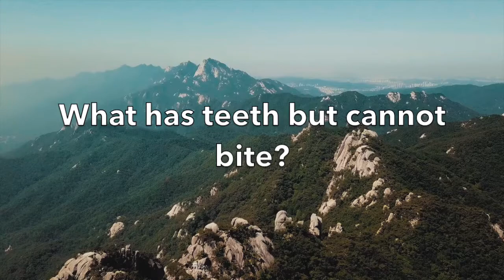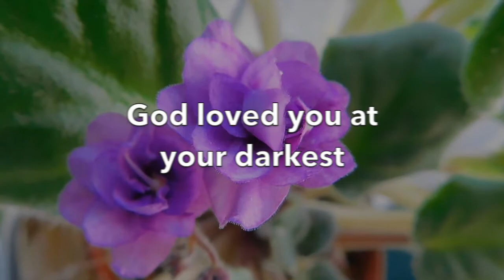Transformation - Vantage Thoughts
Alex Clements shares a thought on transformation!
- The Vantage Youth Team
29th May 2020